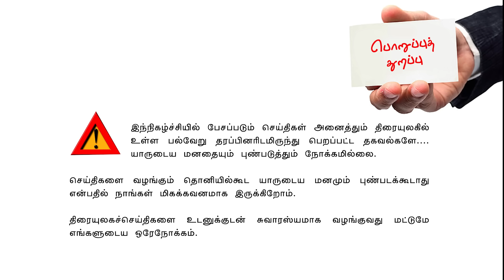Valai Pechu | அயலான் 2 படவேலைகள் ஆரம்பம்? | Video #2320 | 26th Nov 2023